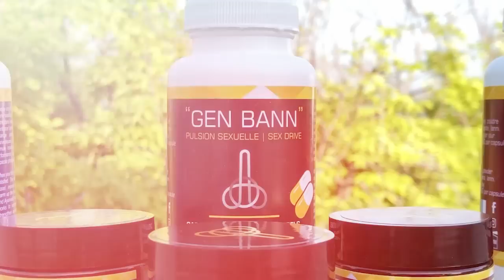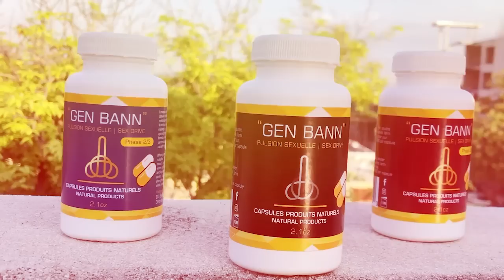Badio Felix vivan, yon bon zanmil konfime l, Martine moïse atake_ Yanick